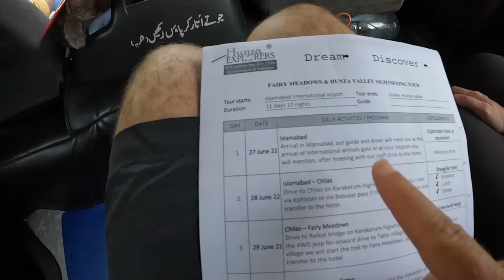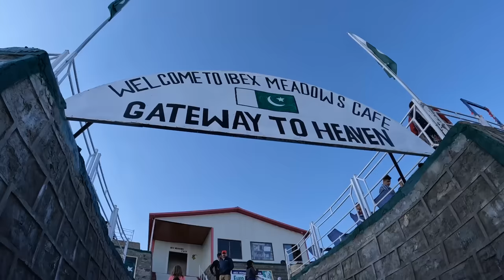10 Hour Road Trip to Northern Pakistan 🇵🇰 Islamabad to Hunza Valley | Gilgit Baltistan | Babusar Top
Good morning, Pakistan! Today, we kick off a 10-hour road trip with a delicious Islamabad street food breakfast of fried eggs and paratha. Our only regret is we didn’t know to ask for channay (chickpeas in curry) to go with this delicious bread. Now we know! Wait until you see where we stop for lunch (Hint: It’s in a river). Today, we are heading to Northern Pakistan’s Hunza Valley. We will spend the next 10 days exploring the valleys and ridgelines in the mountain ranges that harbor some of the world’s tallest mountains. We even get to drive over the Babusar Top Pass, which is closed most of the year due to snow cover. We continue to follow the Karakoram Highway all the way to Gilgit. We end the night on a market hunt for snacks for tomorrow’s hike to Fairy Meadows!

ABOUT US
We are the Bags Packed Family: Jonathan and Kelly with our three children. We sold our home in Alaska, USA, seven years ago, and headed overseas. We are teachers and found fantastic teaching positions in India. Two years later, we moved to the United Arab Emirates. Three years after that, during the beginning of the pandemic, we made the move to our current teaching jobs in Indonesia. We love traveling and finding adventures as a family. We hope that our travels will inspire and provide our children with the confidence to meet new people, try new foods, and enjoy learning a new language. We hope our vlogs will inspire you to get out and travel, too!

0:00 Pakistani Breakfast
4:16 Road Trip Begins
5:30 River Restaurant
8:56 Outdoor Pakistani Kitchen
12:00 Northern Pakistani Food
16:10 Babusar Pass
18:31 Babusar Top
21:53 Gilgit Hotel
25:14 Pakistani Dinner
26:58 Night Market
33:40 Bedtime